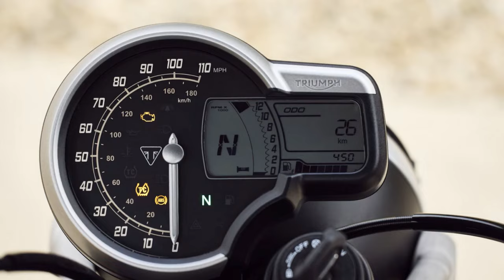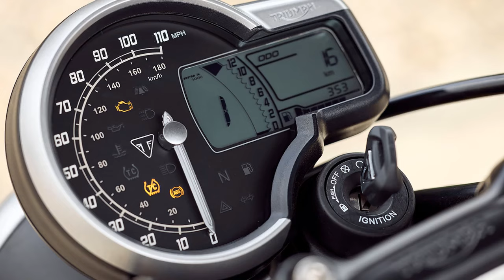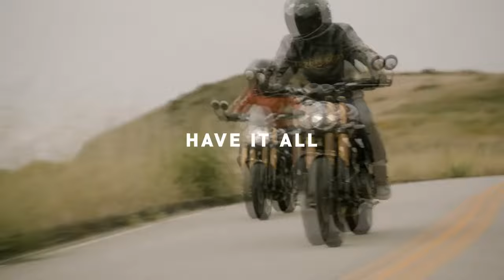2024 Triumph Speed 400 and Scrambler 400 X, Exploring Two Titans of the Road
2024 Triumph Speed 400 and Scrambler 400 X, Exploring Two Titans of the Road

1. We use trusted media sources in loading news and narrative content that we provide, in order to maintain accuracy and facts. We also include sources as references. please visit the sites we provide for more in-depth information related to the information or discussion we raise.

2. The material we use in making this video, is free and non-copyrighted content, or Creative Commons content, with fair use of content. If there is a problem or material that we use in the video in this channel, or there is a discussion about future business.